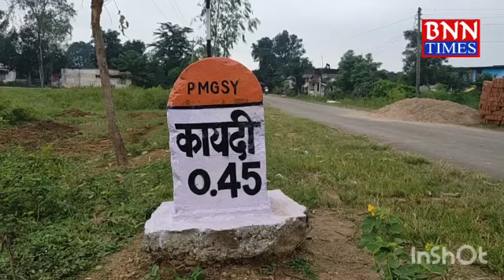वारासिवनी : ग्राम कायदी के ग्रामीणों ने निकाली चुनरी यात्रा, पैदल पहुंचेंगे डोंगरगढ़